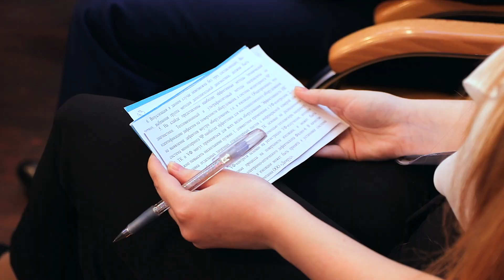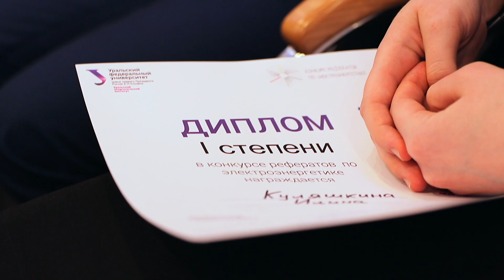Конкурс рефератов, УрФУ, 13.03.2019 (short)